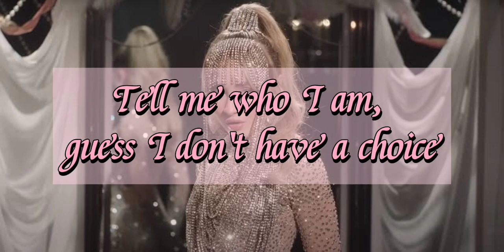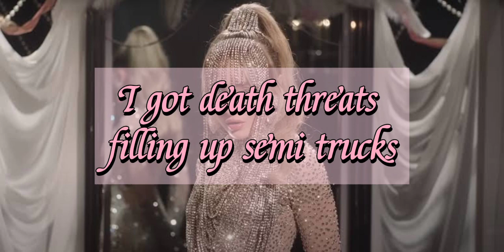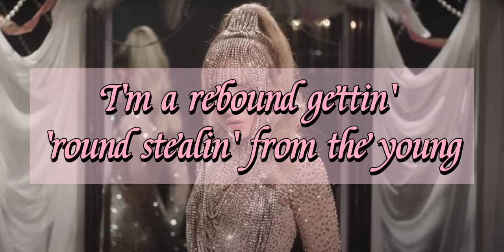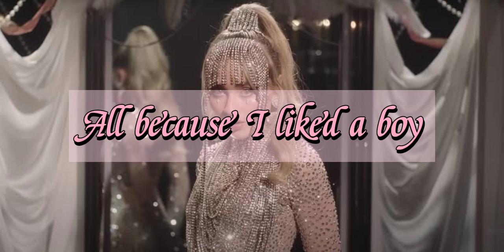Sabrina Carpenter- Bacause I Liked A Boy (Lyrics)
Because I Liked A Boy - Sabrina Carpenter (Lyrics)

Turn ON 🔔 for more content updates and new uploads!

LICENSES:
UMG (on behalf of Island Records); UMPG Publishing